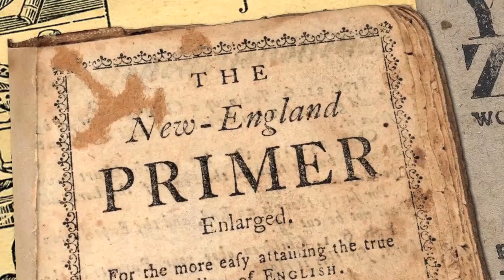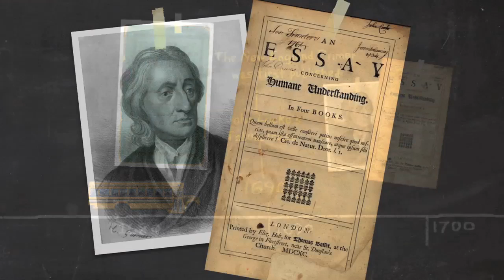When did American education first go wrong?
Sadly, most American Christian children are being discipled daily by pro-choice secularists, atheists, evolutionists, politicized bureaucrats, far left unions and oftentimes even child molesters. Under the guise of education the publicly funded monopoly of Government schools has engaged in a vast program of social engineering designed to eradicate the Christian faith from American life.

This film warns Christians about the subversive and anti-Christian nature of the American education system and calls on all Christians to participate in a mass exodus from government education for the sake of their children and the future of America.

The film asks:

- Who established the American public schools system?
- Are my kids physically and morally safe in the schools?
- Are the public schools religiously neutral?
- Shouldn’t Christians be “salt and light” in the schools?
- Can the public school system be fixed or redeemed?